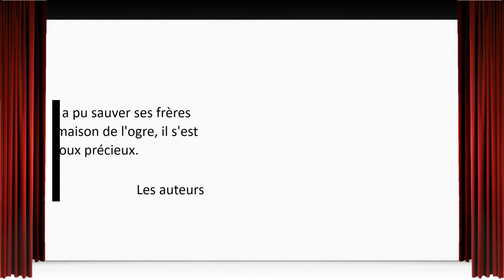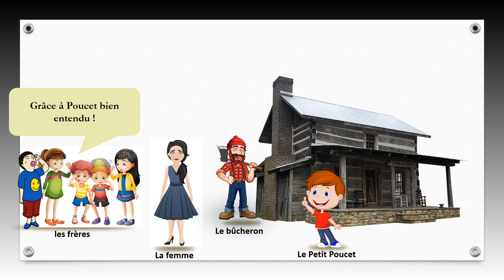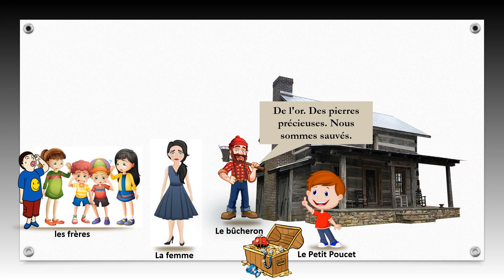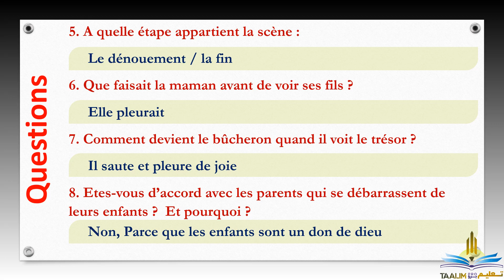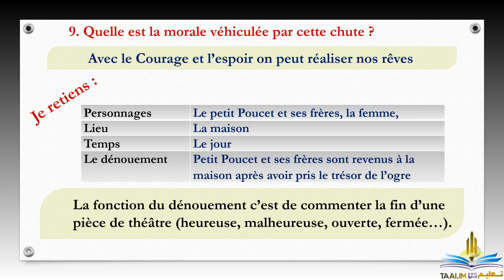2APIC || Lecture : Reconnaître la fonction du dénouement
2ème année collégiale
Langue française
Activité : Lecture
Reconnaître la fonction du dénouement